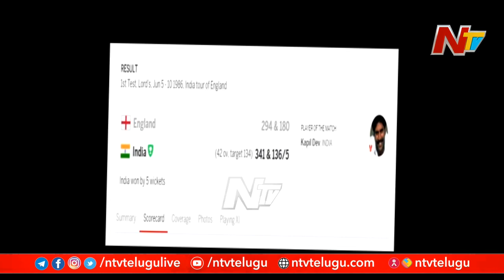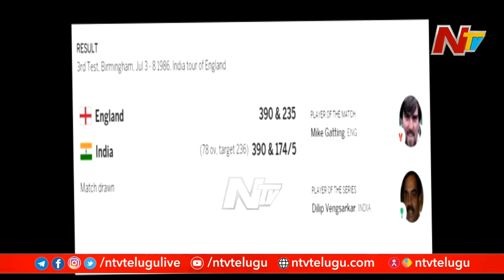Virat Kohli Becomes 2nd India Captain After Kapil Dev To Win 2 Tests In A Series | NTV